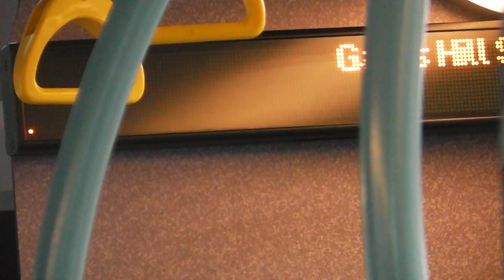First London Leaving South Woodford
First London Enviro 400 on route 179 To Ilford leaving South Woodford which is heading to Ilford where it Terminates to pick up our train to Stratford.